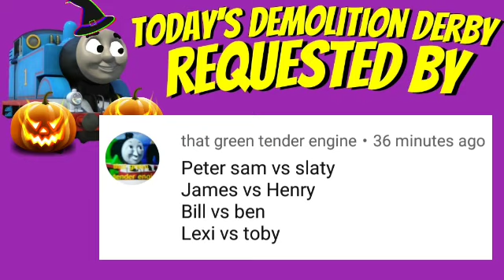WHO WILL WIN??? | Thomas and Friends Demolition Derby 198!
Requested by that green tender engine!